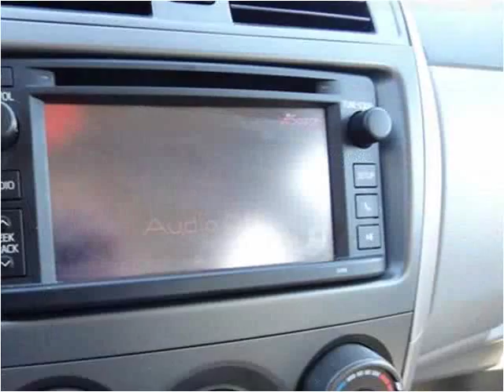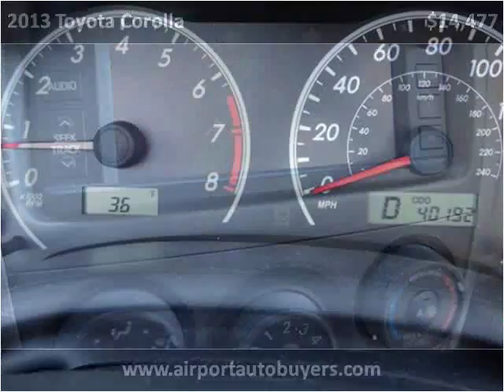2013 Toyota Corolla Used Cars Louisville TN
This 2013 Toyota Corolla is available from Airport Autobuyers.